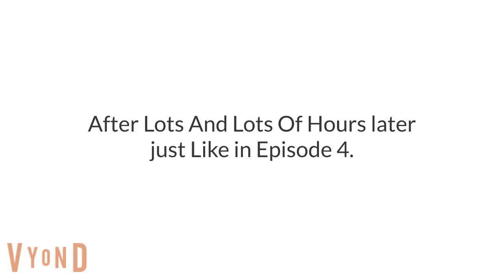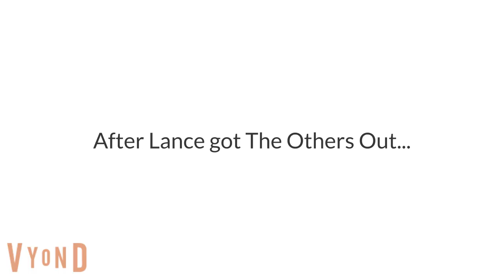The Adventures of Hugo Season 1 Episode 5: Saving Theodore Part 2